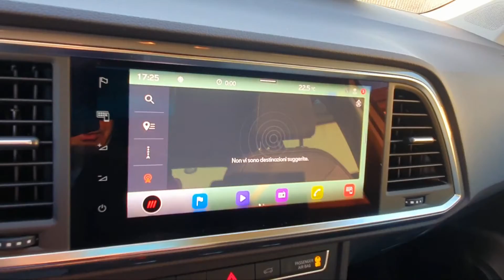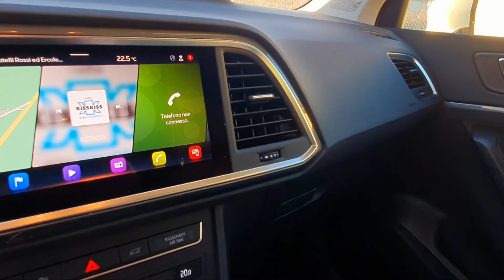SEAT Ateca 1.5 Eco TSI 150cv DSG Business (CAMBIO AUTOMATICO) MY21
Contattaci prima di venire a visionare e provare la vettura così ci sarà la certezza che sia ancora disponibile per la visione e vendita.
Vettura nuova dotata di molti accessori extra come per esempio il TECHNOLOGY PACK: Portellone elettrico con sistema “handsfree” (PHF), SEAT Virtual Cockpit (PFK),
Fari Full LED posteriori con indicatori di direzione posteriori dinamici (PXY),
Videocamera posteriore (PCR)